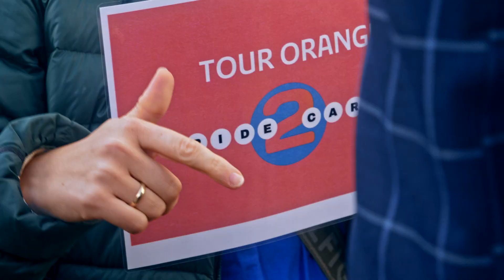ride2career Herbst Edition | Recruiting-Event in Dresden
Am 03. November 2022 fand die zweite Runde des beliebten Recruiting-Formats ride2career in Dresden statt. 75 Tech-Talente aus aller Welt freuten sich auf die Besuche bei sechs renommierten Technologie-Unternehmen in Dresden. Diese sechs waren: @watttrongmbh8215, @vonardenne_technology, @tracetronicgmbh, neocx GmbH, @InfineonTechnologiesAG und @KPMGinDeutschland.

Mit dem Bus wurden die Talente zu den verschiedenen Unternehmensstandorten gebracht und bekamen dort die tolle Möglichkeit, mehr über das Unternehmen, die Kultur und die Schwerpunktarbeit zu erfahren. Und das in lockerer und entspannter Atmosphäre. Am Abend trafen sich alle teilnehmenden Unternehmen und Talente für weiteren Austausch und Networking zum get-together in den Universellen Werken.

Powered by: @intapnetwork3866 und @smartsystemshub
Mit freundlicher Unterstützung der @LHDDresden